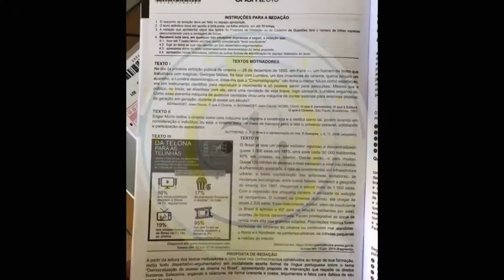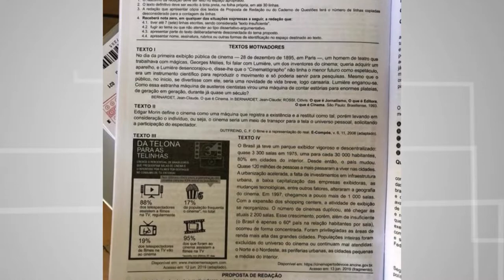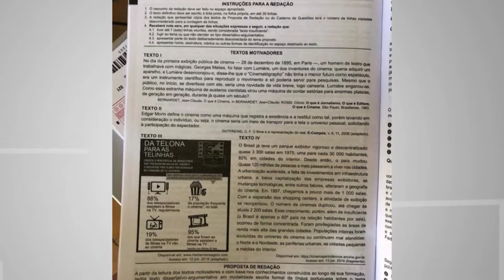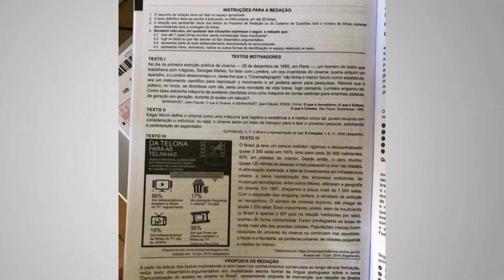6 Horas Notícias – 04 11 2019 01º Bloco